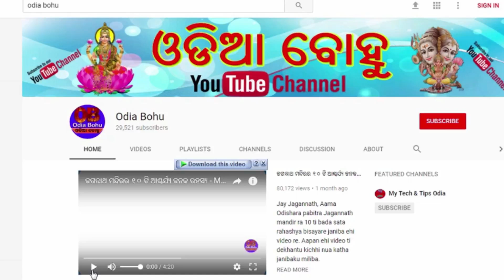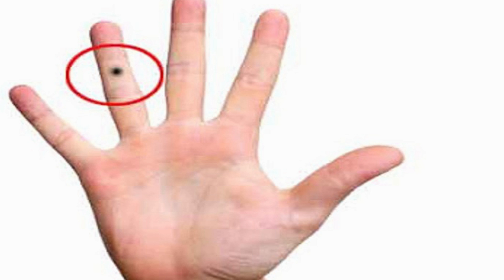ଯଦି ଆପଣଙ୍କର ବି ଶରୀରର ଏହି ଜାଗାରେ କଳାଜାଇ ଅଛି ତାହେଲେ ଆପଣ ଭବିଷ୍ୟତରେ କୋଟିପତି ହେବେ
Friends jadi kahara sarira ra ehi jagare kalajai thiba ta semane sabutharu bhagyasali hoithanti.